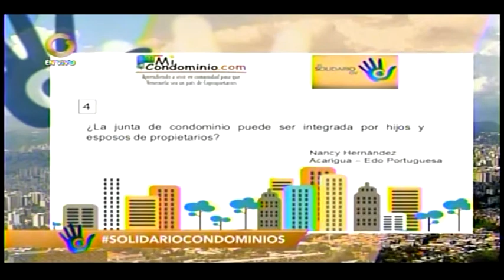¿Pueden un hijo o pareja ser parte de la Junta de Condominio? Elias Santana LeydePropiedadHorizontal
¿pueden los hijos o esposos ser parte de la Junta Caso 4 Enero 13 2021